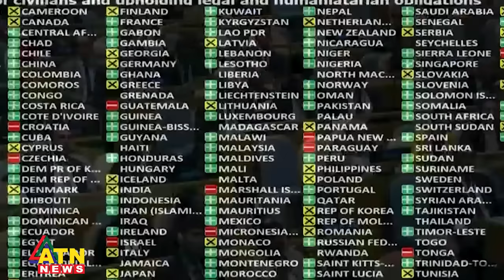বদলে যাচ্ছে ফিলিস্তিনিদের ভাগ্যের চাকা! | Palestine | Israel | ATN News